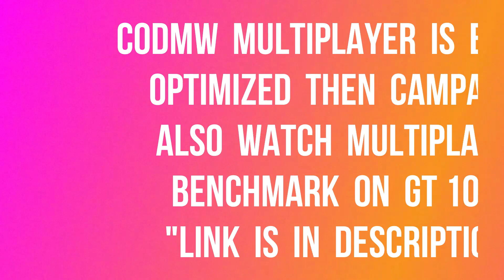GT 1030 | Call of Duty Modern Warfare Campaign Gameplay Test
Call of Duty Modern Warfare Campaign Gameplay Test

CPU : Intel Core I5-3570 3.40 GHZ - Turbo Boost 3.80 GHZ
CPU Cooler : Cooler Master Hyper T20
GPU : Gigabyte GeForce GT 1030 2GB GDDR5
PSU : Zebronics 450 Watt
RAM : 8GB DDR3 1333mhz
HDD : WD Blue 1TB 7200rpm
Motherboard : Gigabyte GA-H61M-S1
OS : Windows 10 Pro (x64)

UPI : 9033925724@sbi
or